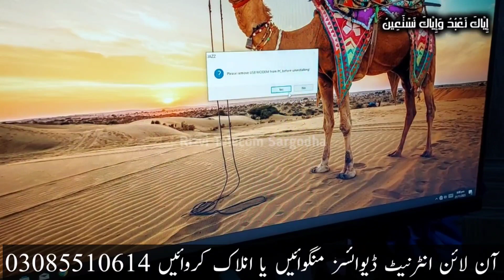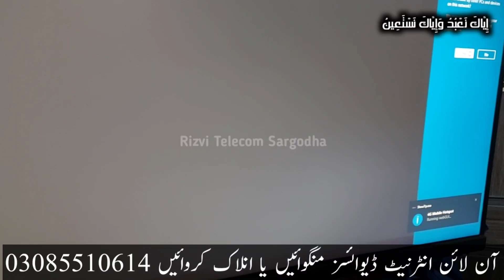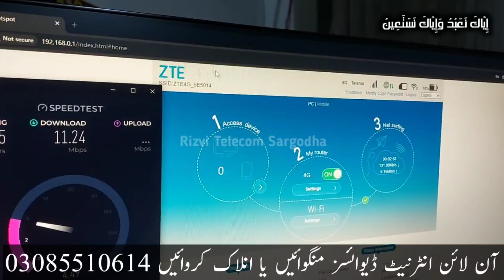Ptcl Charji All Network Unlock Box Pack Antenna Supported Stock Available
اس کو انلاک کروانے والے رابطہ نہ کریں ۔ شکریہ
ہمارے اورے اپنے ٹائم کا خیال رکھیں ۔ شکریہ

This Is The Review Of PTCL Charji All Network Unlock Box Pack Antenna Supported 🙂

Ready For Customer: Rizwan Ahmed Bijarani

Address: Ghouspur Sindh

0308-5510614